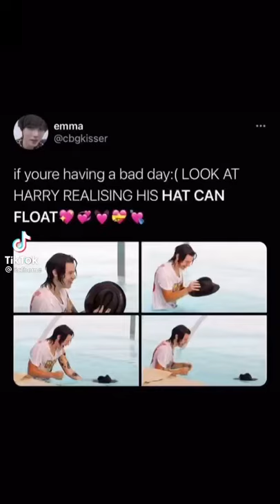harry realizing his hat can float :)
WHOLESOME HARRY STYLES CONTENT